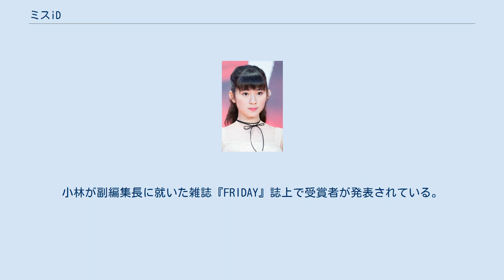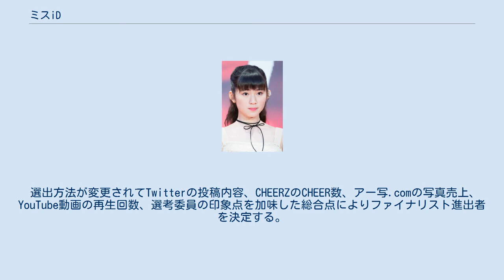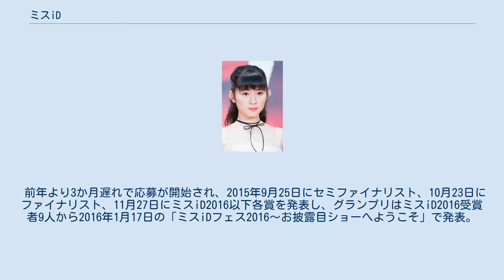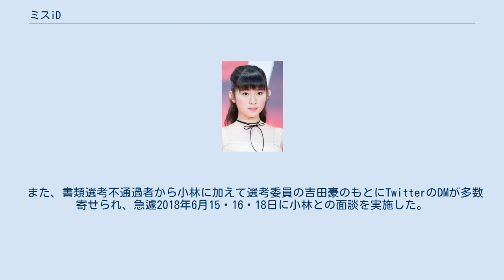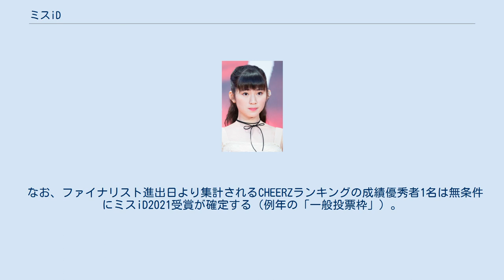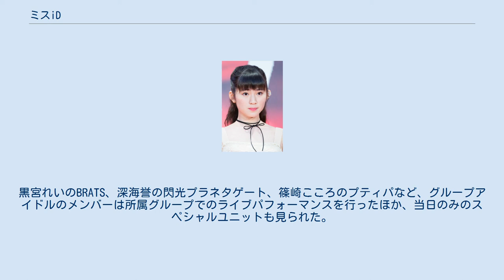ミスiD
ミスiD（ミスアイディー、miss iD）は、講談社が主催する、見た目やジャンル、ジェンダーロールに捉われず、新しい時代をサバイブする多様な女性のロールモデルを見つけるオーディション・プロジェクト。
 講談社は1982年からおよそ30年（休止期間を含む）の間、『週刊少年マガジン』と『週刊ヤングマガジン』が主催するミスコンテストでグラビアアイドルの「ミスマガジン」を選出しているが、2012年から新企画出版部が主催するオーディション形式のコンテストを開始する。
ミスマガジンの休止は2012年7月7日放送『開運音楽堂』（TBSテレビ）で伝えられた。
このような経緯もあり当初はミスマガジンに代わるオーディションとして位置付けられたが、実際はまったくの新しいオーディションであり、2018年にミスマガジンが復活して以降も開催を継続している。
 2014年に行われたミスiD2015まで「ミスiD（アイドル）」と表記されていたが、ミスiD2016以降は、「iD」は「アイディー」という呼び方で統一され、「アイデンティティ」と「アイドル」、「i」（私）と「Diversity」（多様性）を表すと再定義している。
ミスiDを立ち上げ実行委員長を務めるのは、編集者で、『妄撮』シリーズのプロデューサー「妄撮P」でもあった小林司で、選考委員も兼務する。
書類とカメラテストによる一次、二次選考のあと「セミファイナリスト」として公式ホームページにて公開され、そのあとは、初年度からミスiD2015まではプロジェクト・アマテラス上の掲示板、ミスiD2016以降ではCHEERZおよびTwitter上でのアピールなどで応募者の個性を一定期間観た上で評価し、ファイナリストの中から、選考委員全員による協議により、「ミスiDグランプリ」、毎年10名程度の「ミスiD」本賞（ミスiD2014以降は一般投票で1位を獲得した者は協議を経ずに受賞）、そのほか複数の個性的な賞や各選考委員による個人賞などを決定する。
「ミスiDグランプリ」はミスiD2013では当初設けられていなかったが、玉城ティナが「ほかの入選者と圧倒的な差があり『グランプリ』とするにふさわしい」とする選考委員の意見により選出、以降常設されている。
グランプリが複数（ミスiD2015の金子理江と水野しず など）選出されたり、準グランプリ（ミスiD2016の菅本裕子など）が選出される年もある。
 他のコンテスト、ミスコンなどとの違いを小林は「ジャンルやルックス、古い"女の子らしさ"に囚われず、ネガティブでも多少のコンプラからはみ出してても、時代をこじ開けるかもしれない新しさやとんでもないプラス要素が一点あればそれを断固評価する」と述べている。
小林によるミスiD初期の定義文は「歌って踊れなくても、金髪でも、引きこもりでも、誰かの明日を元気にできれば、それはもう誰かのアイドル」だった。
 ミスiD2代目グランプリの蒼波純 本年から応援ウェブサイト投票の1位候補者は無条件でミスiD選出とされる。
小林が副編集長に就いた雑誌『FRIDAY』誌上で受賞者が発表されている。
 2014年8月1日発売の『FRIDAY』誌上で2015セミファイナリスト60名が発表されて8月2日『東京アイドルフェスティバル2014』「ミスiD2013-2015」ステージで披露。
 受賞者発表は当初2014年9月19日を予定していたが、最多得票を得た金子理江のグランプリ選出に一部の女性選考委員から強硬な反対があり、議論が紛糾したため追加審議が行われ、翌週へ延期。
水野しずとのWグランプリという形になった。
 2015年に小林が第一事業局第一戦略部へ異動してミスiDを専任で担当する。
 選出方法が変更されてTwitterの投稿内容、CHEERZのCHEER数、アー写.comの写真売上、YouTube動画の再生回数、選考委員の印象点を加味した総合点によりファイナリスト進出者を決定する。
CHEERZ、アー写.comのそれぞれ上位10名は無条件でファイナリストへ選出され、ファイナリストのうちでサービス3種のポイント合計1位者は無条件でミスiDを受賞する。
 前年より3か月遅れで応募が開始され、2015年9月25日にセミファイナリスト、10月23日にファイナリスト、11月27日にミスiD2016以下各賞を発表し、グランプリはミスiD2016受賞者9人から2016年1月17日の「ミスiDフェス2016〜お披露目ショーへようこそ」で発表。...